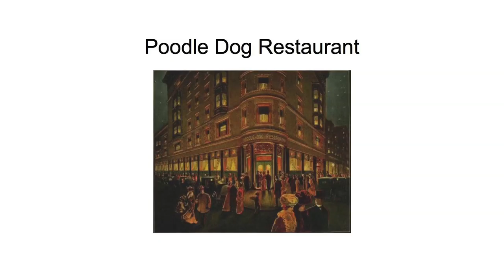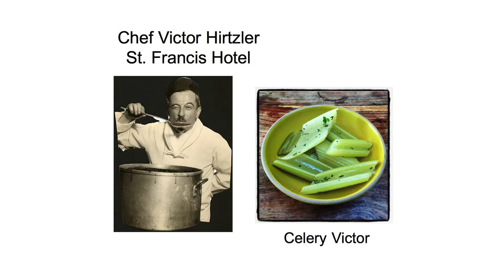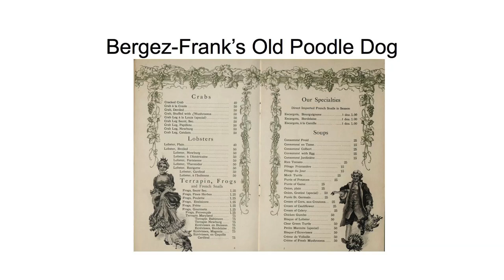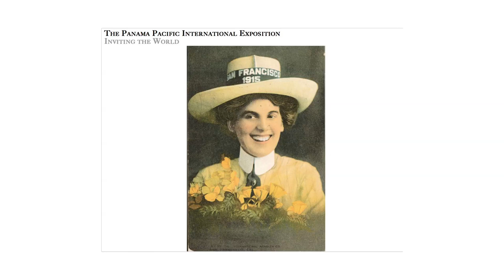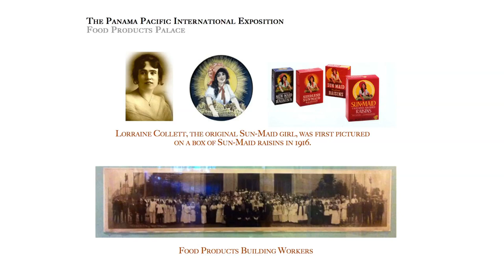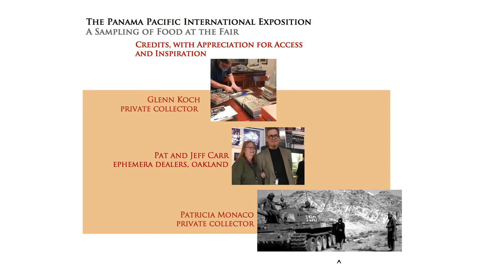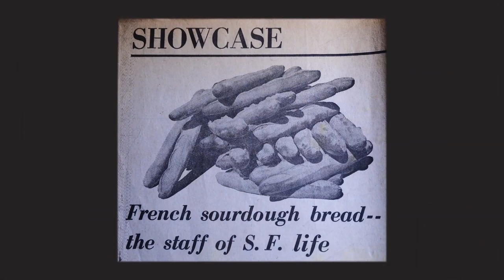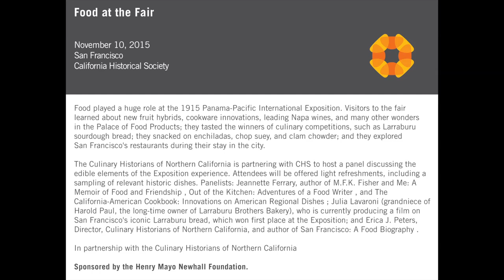Food at the Fair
Food played a huge part in the 1915 Panama-Pacific International Exposition. Visitors to the fair learned about new fruit hybrids, cookware innovations, leading Napa wines, and many other wonders in the Palace of Food Products; they tasted the winners of PPIE culinary competitions such as Larraburu sourdough bread; they snacked on enchiladas, chop suey, and clam chowder at the fair; and they explored San Francisco's restaurants during their stay in the city.

The Culinary Historians of Northern California is partnering with the California Historical Society to host a panel discussing the edible elements of the Exposition experience. Attendees at this event will be offered light refreshments including a sampling of relevant historic dishes.

Speakers:
* Pam Elder, a founding member of the Culinary Historians of Northern California and a long-time collector of books on food, wine, and spirits, will present her research on PPIE culinary ephemera.
* Jeannette Ferrary, author of M.F.K. Fisher and Me: A Memoir of Food and Friendship, Out of the Kitchen: Adventures of a Food Writer, and The California-American Cookbook: Innovations on American Regional Dishes
* Julia Lavaroni, grand niece of Harold Paul, the long-time owner of Larraburu Brothers Bakery; Julia is currently producing a film on San Francisco's iconic Larraburu bread, which won first place at the Panama-Pacific International Exposition.
* Erica J. Peters, Director, Culinary Historians of Northern California, and author of San Francisco: A Food Biography.